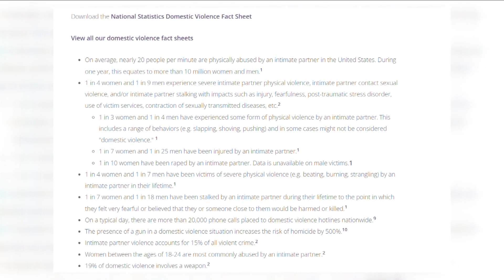Domestic abuse cases on the rise